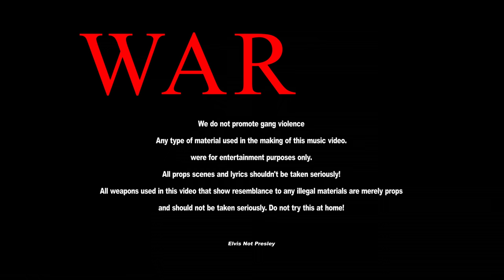Easy - Reezy Wonder x Mike Mula (Music Video) 4K